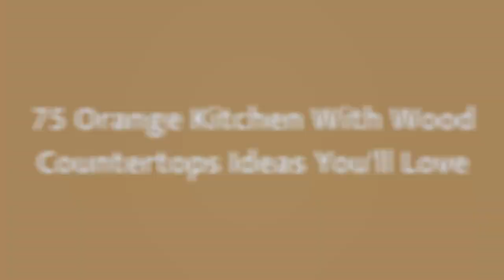75 Orange Kitchen With Wood Countertops Design Ideas You'll Love ♡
0:00:00 - Intro
0:00:12 - Orange Kitchen With Wood Countertops Design Ideas You'll Love: Inspirations 1 to 25
0:02:59 - Orange Kitchen With Wood Countertops Design Ideas You'll Love: Inspirations 26 to 50
0:05:57 - Orange Kitchen With Wood Countertops Design Ideas You'll Love: Inspirations 51 to 75